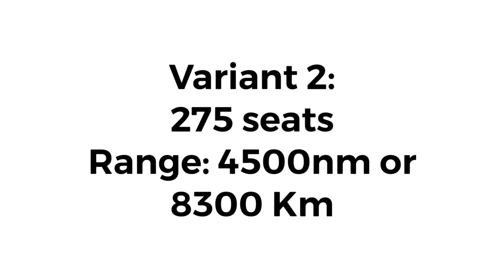What is the Boeing 797?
All the information there is about the Boeing 797

0:00 Intro
0:15 What the 797 is
0:40 Size
0:58 Variants
1:15 Engines
1:30 Outro